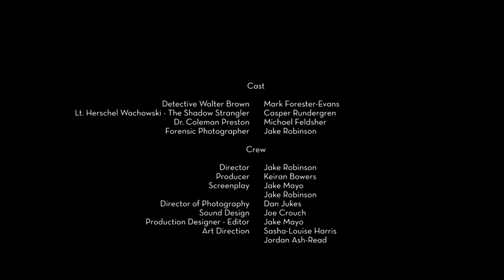Hardboiled Detective - Short Film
Starring Mark Forester-Evans, Casper Rundergren and Michael Feldsher.

Directed by Jake Robinson
Produced by Keiran Bowers
Screenplay by Jake Robinson and Jake Mayo
Director of Photography - Dan Jukes
Sound Design by Joe Crouch
Production Design by Jake Mayo, Jordan Ash-Read and Sasha-Louise Harris
Edited by Jake Mayo